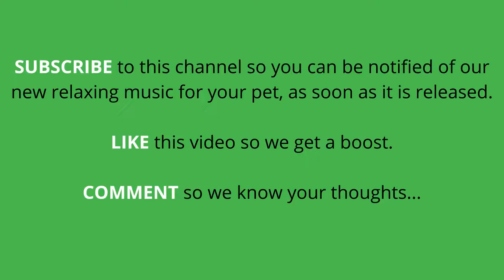Relaxing Music For Turtles | Soothing and Calming Music To Relax Your Pet Reptile | 1 Hour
Turtles have a very keen sense of hearing. They might be able to hear you talking from another room. The life of a pet turtle can be pretty dull sometimes, so they enjoy listening and taking in all the music and sounds around them.

Turtles and tortoises grow to respond to certain music and songs that their owners play often.

Some turtles also enjoy playing. Although it is completely okay to pet and play with your turtle keep in mind that turtles are generally a kind of pet that is better to look at than to constantly handle. They will get stressed out. After all, turtles should not be confused with a pet like dogs and cats!

Hence, it is advisable to not handle your pet turtle too much, and play this relaxing and soothing music to help the turtle become friendly with you.

Make sure you don't turn up the volume too high. This calming music is made to relax your pet turtle, so a higher volume that is comfortable for you, the owner of the pet turtle, may not necessarily be comfortable for the turtle! You'll need to experiment and see which volume is best for your pet.

We are a team of Yoga (Hatha and Ashtanga) and Meditation Music practitioners who have come together to compile and release therapeutic and 'Relaxing Music for Pets'. We are animal lovers and encourage people to get animals home from shelters, so they can receive the love and simultaneously return their love to you. Of course, some pets are only available from pet stores, so that's okay, as long as you love them and take good care.